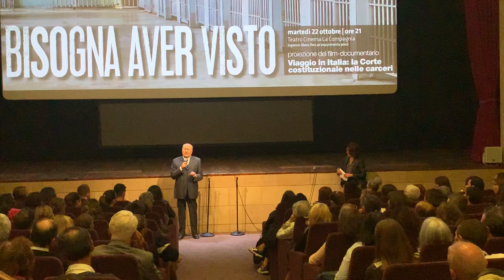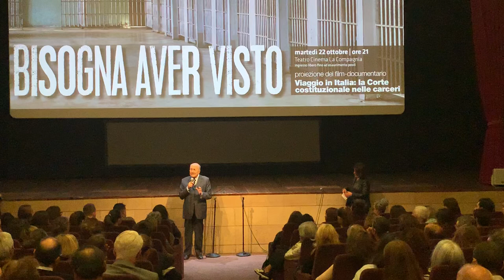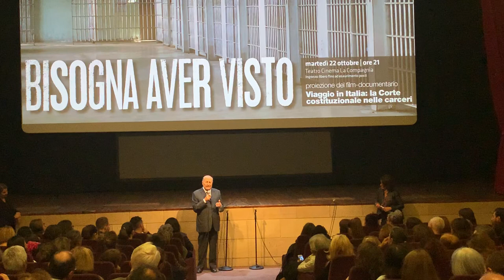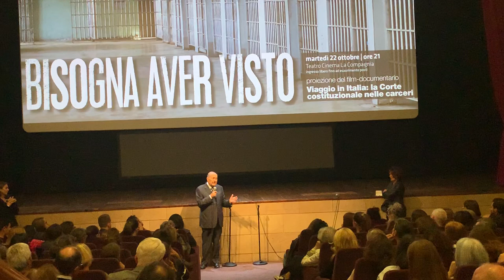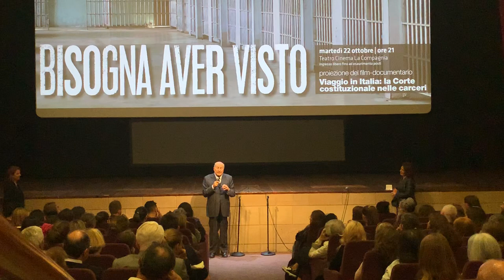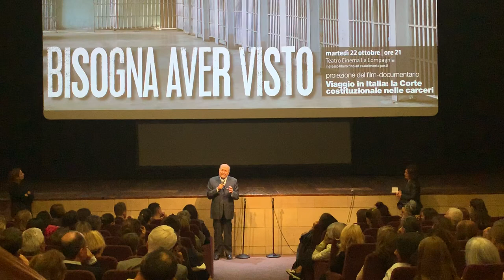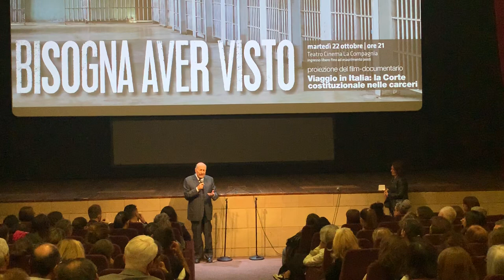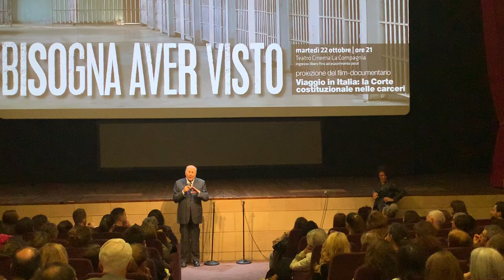Viaggio del viaggio - Paolo Grossi Firenze 22 ottobre 2019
Martedì 22 ottobre proiezione del film documentario "Viaggio in Italia: la Corte costituzionale nelle carceri" con l'intervento di Luigi Dei e Paolo Grossi. La spersonalizzazione e l'alienazione nella condizione detentiva, la rieducazione del condannato, il reinserimento nella società una volta che è stata scontata la pena. Una riflessione sulla questione carceraria è al centro di un'iniziativa dell'Ateneo fiorentino dal titolo "Bisogna aver visto" declinata in due appuntamenti.

Si comincia martedì 22 ottobre, presso il Cinema La Compagnia (Via Cavour, 50/R a Firenze - ore 21), con la proiezione del film documentario "Viaggio in Italia: la Corte costituzionale nelle carceri", diretto da Fabio Cavalli, che vuole essere una testimonianza di un incontro tra sette giudici della Consulta e i detenuti di altrettanti istituti penitenziari (Via Cavour, 50/R a Firenze - ore 21). Introdurranno l'evento il direttore del Cinema La Compagnia, il rettore Luigi Dei e il presidente emerito della Corte Costituzionale Paolo Grossi (foto in allegato)